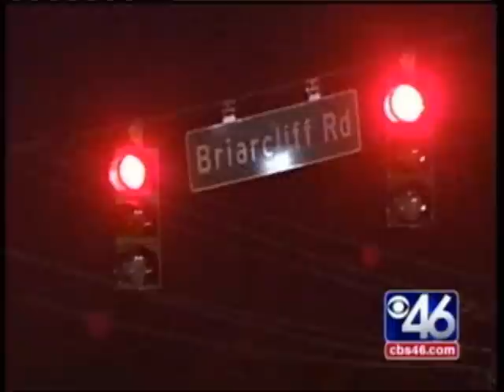Briarcliff & N. Druid Hills - Public Comment on TAD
Video footage from CBS 46 WGCL news coverage of a public comment event regarding the proposed development at Briarcliff and N. Druid Hills in DeKalb County near Atlanta. The public comment was specifically regarding the creation of a tax allocation district (TAD).  The TAD was approved at a December 11 meeting of the DeKalb County Commissioners.